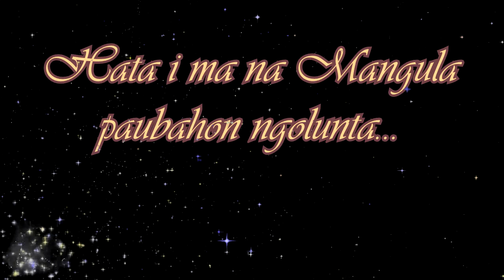HataMi ma na Mangula, (St. Mahmudin Purba, MM & Pdt. Freska Sinaga, S.Th), Oleh Porsea City Group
HataMi ma na mangula, sebuah lagu karya cipta St. Mahmudin Purba, MM, di alih bahasakan oleh Pdt. Freska Sinaga, S.Th, atas izin sang pencipta. Dinyanyikan oleh Porsea City Group:
1. Edward Sidabutar (Sopran)
2. Parlinggoman Manurung (Sopran)

3. St. Bangso Hasibuan (Alto)
4. St. Natalius Simangunsong (Tenor).

Lagu ini bercerita tentang Kuasa Allah yang mengetahui dan melihat semua. tidak ada yang tersembunyi di hadapanNya. Dia mengetahui segala pikiran dan isi hati manusia, karena semua manusia adalah CiptaanNya. Maka, ketika menyadari hal itu, kita merendahkan diri dihadapanNya, untuk memohon keampunan dosa dariNya, mengingat kasih setiaNya yang besar di dalam Yesus Kristus, yang dengan darah yang kudus telah mati di salib untuk dosa-dosa kita. maka kita seharusnya datang bersujud kepadaNya, serta memohon agar FirmanNya yang berkuasa itu bekerja dalam hati kita, untuk mengubahkan hidup kita dari kenistaan dosa menuju hidup yang kudus dan berkenan kepadaNya, oleh kuasa darah Yesus.

Selamat menyaksikan, semoga lagu ini dapat memberi inspirasi bagi kita untuk bekerja menjadi Garam dan Terang dalam dunia ini.